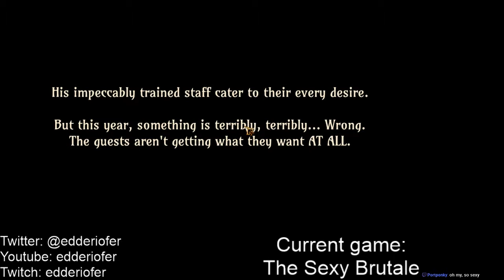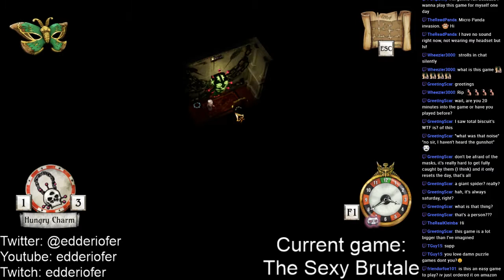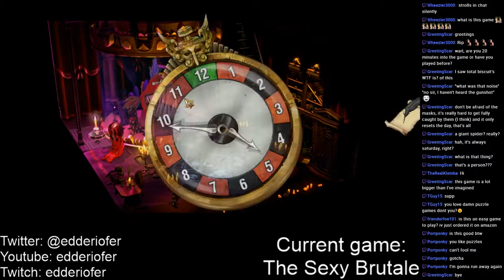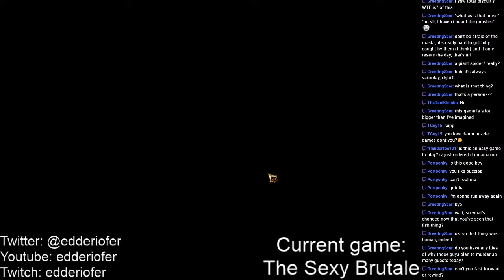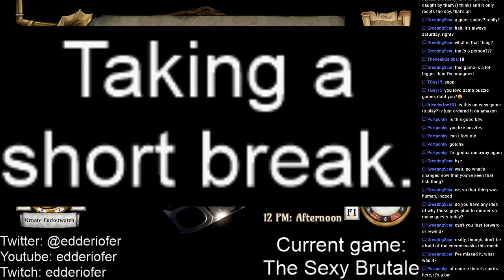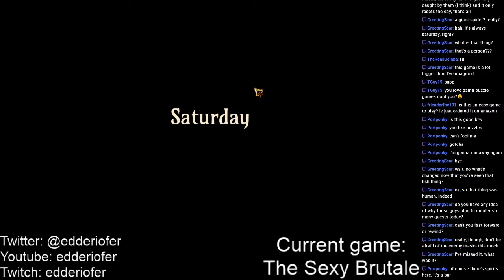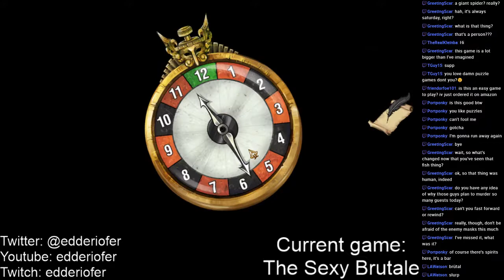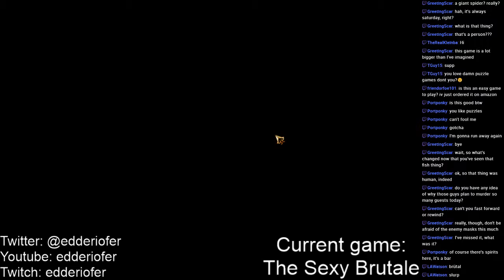The Sexy Brutale - Blind Run - Part 1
In which I play The Sexy Brutale.